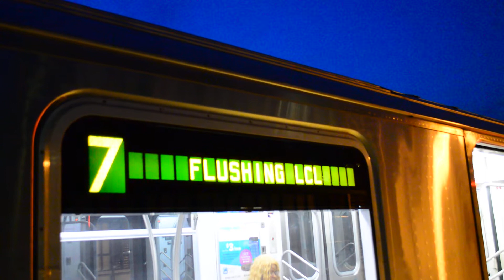MTA New York City Subway : Flushing Bound Converted R142A/R188 7 Train 7241-7250 & 7902 @ Court Sq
Seen here is a train of converted R142As/R188s with R188 C car 7902 operating on the 7 to Main Street in Flushing arriving and departing from Court Square Station.